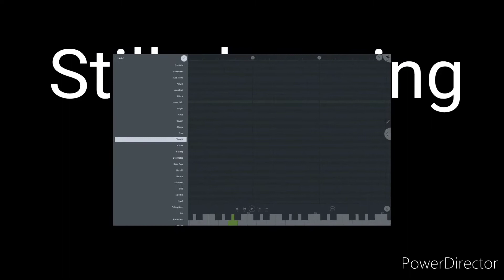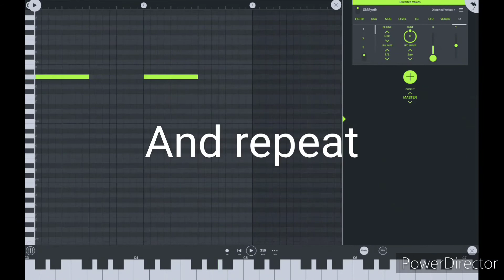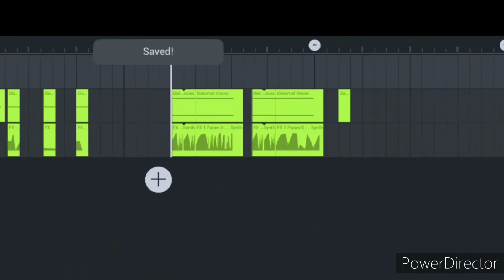Creating An Alien's voice (or a growl)